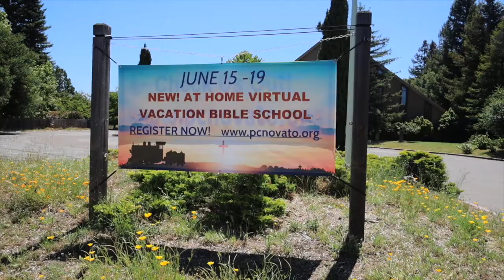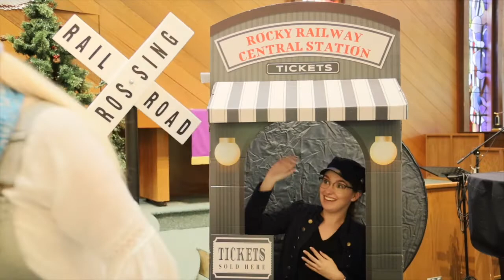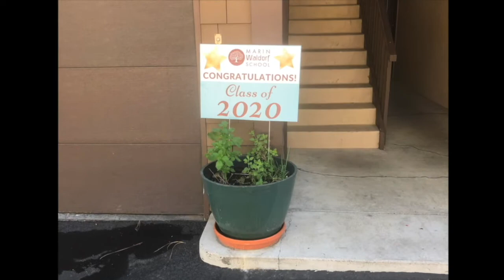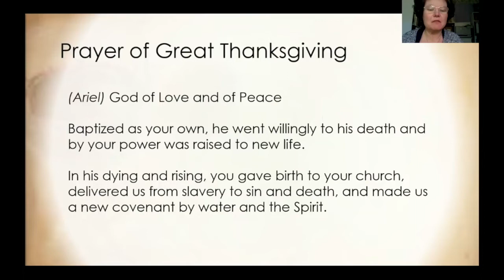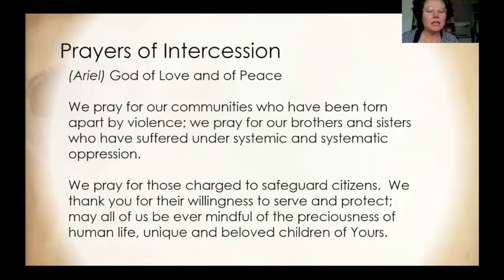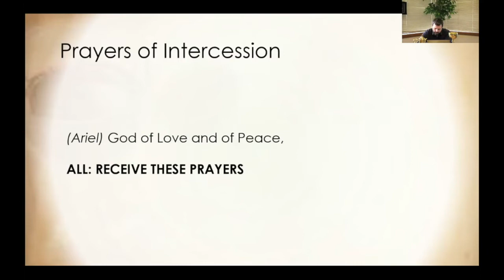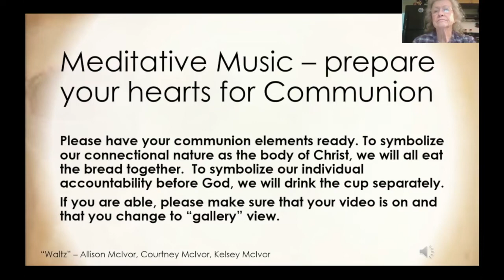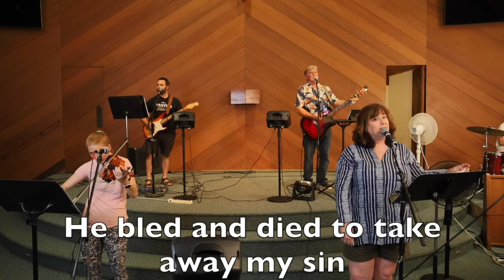PCN Online Worship 6/7/2020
This is the Online Worship service at the Presbyterian Church of Novato for June 7, 2020.

The incorrect date is displayed in the video itself, but this is truly from June 7.